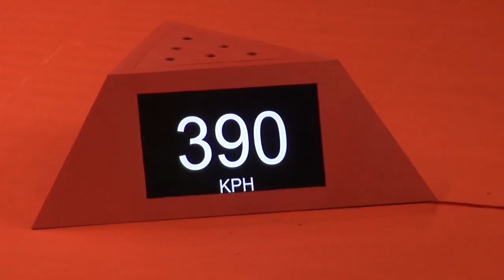THE MINIONS & THE DADDIES.. KALIAN SEMUA JUARANYA, Final Daihatsu Indonesia Masters 2020